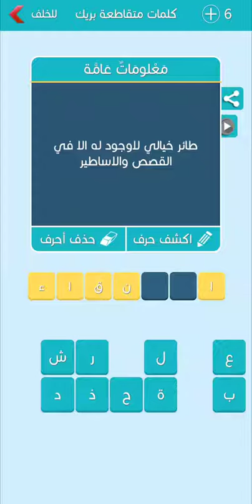كلمات متقاطعة بريك المجموعة الثانية عشر مرحلة 102